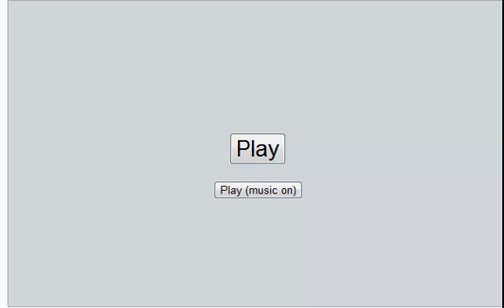PO Battle#8- Zeropass vs. noname- Ubers- Lies because Sidney Crosby is too awesome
so yeah hail in ubers continues to be amazing, mostly because of Sidney Crosby the terrakion xD